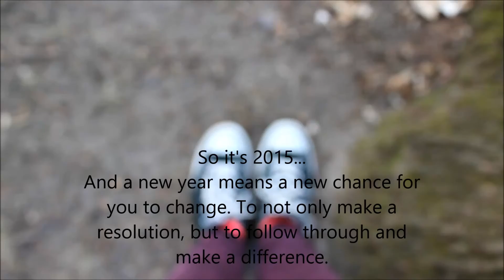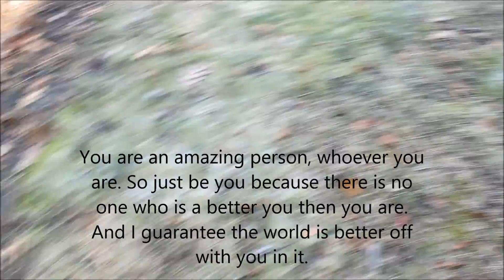It's 2015 ≹ The CARMLS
Have an awesome 2015!

I upload: Thursdays